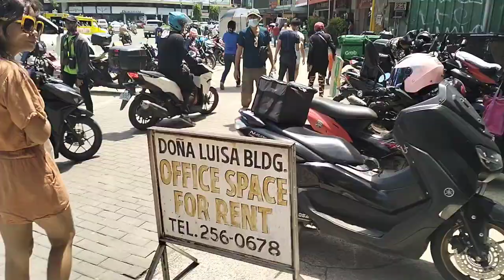Fuente Circle, Cebu: Walk N Talk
Minnie and I walk around Fuente Circle in Cebu, Philippines.